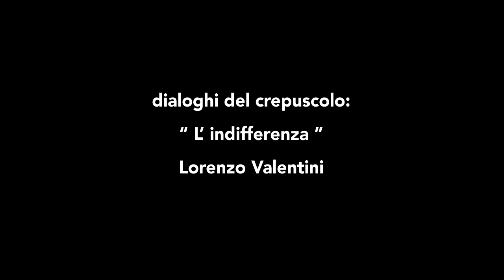Dialoghi del crepuscolo: "l'indifferenza". Lorenzo Valentini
Dialoghi del crepuscolo è un progetto al quale sono indissolubilmente legato. In breve l'iniziativa consiste in un ciclo di conferenze. Gli incontri sono strutturati sul contraddittorio dunque ad un mio primo intervento, in veste di relatore, seguita un dialogo animato dalla platea che partecipa alla serata. È da ricercarsi nella dialettica l'asse portante dell'iniziativa. I temi oggetto dei dialoghi sono eterogenei e in potenza conflittuali. I dialoghi del crepuscolo nascono dall'insopprimibile e viscerale necessità di lanciare un grido in un mondo dove il dialogo è derubricato a strumento sussidiario, da utilizzare solamente quando non sono più esperibili altri mezzi. Occorre, in quella che ho ribattezzato "triste epoque", tornare a mettere al centro l'uomo. Auspico ad un nuovo umanesimo.

Questo video documenta il primo incontro che ha avuto come oggetto l'indifferenza.
L'indifferenza costituisce inopinatamente la cifra di questa epoca. Scegliendo l’indifferenza si accetta il mondo così com’è, lo si lascia essere qual è. L’indifferenza diventa un’arma politica precisa, propria di chi lascia essere le cose come sono, di chi accetta lo stato di cose. L’indifferenza è un’ideologia. L’indifferenza non è affatto indifferente.
È necessario combattere l'indifferenza? Se sì, con quali misure, in che modo?